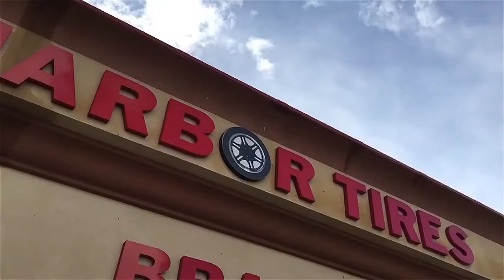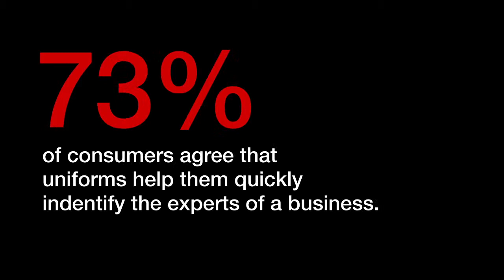Bottom Line Benefits: Establish Expertise